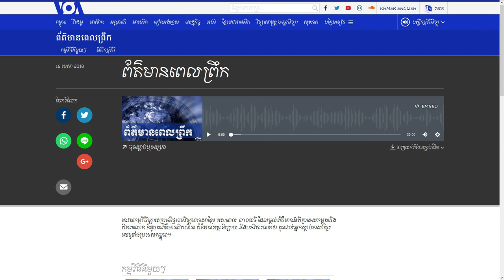ជម្លោះវវាងអុីស្រាអែល និង ប៉ាលេស្ទីន ព័ត៌មានពេលព្រឹកថ្ងៃទី១៦ ខែ មេសា ឆ្នាំ២០១៨ពីវីអូអេ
នេះជា​កម្ម​វិធីផ្សាយ​ប្រចាំថ្ងៃ​តាម​វិទ្យុ​ជា​ភាសា​ខ្មែរ​ រយៈ​ពេល​ ៣០​​នាទី ដែល​ផ្តល់​ព័ត៌មាន​អំពី​ប្រទេស​កម្ពុជា​និង​ពិភព​លោក​ ក៏ដូច​​ជា​ព័ត៌មាន​ពិពណ៌នា​ ព័ត៌មាន​អត្ថា​ធិប្បាយ​ និង​បទ​​វិចារណកថា​ ជូន​ដល់​អ្នក​ស្តាប់​ភាសា​ខ្មែរ​នៅ​ទូទាំង​ប្រទេស​កម្ពុជា។